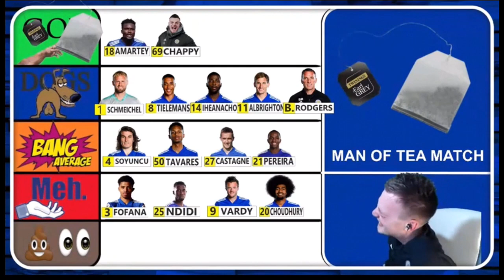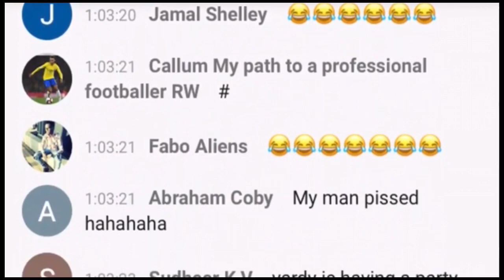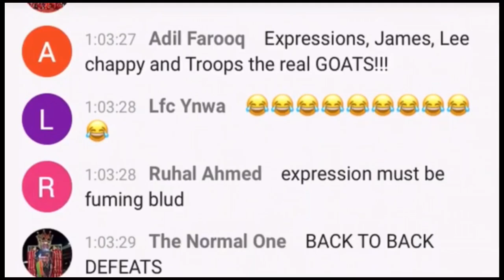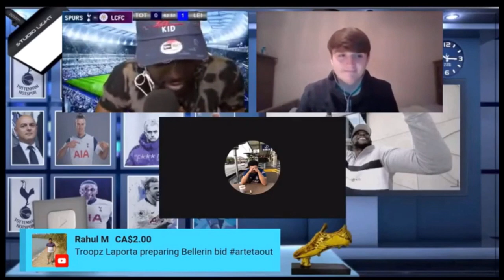LEE CHAPPY Best Bits | HIGHLIGHTS & GOAL REACTIONS! | SO FAR...